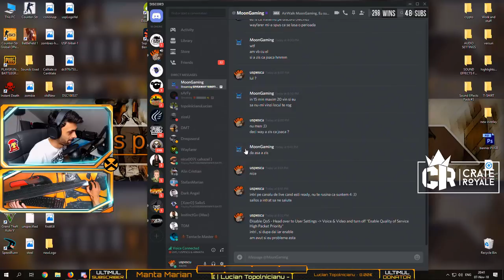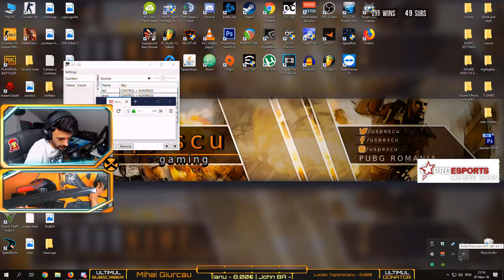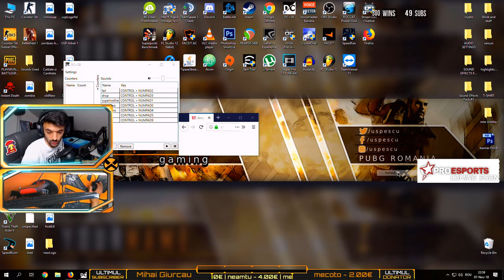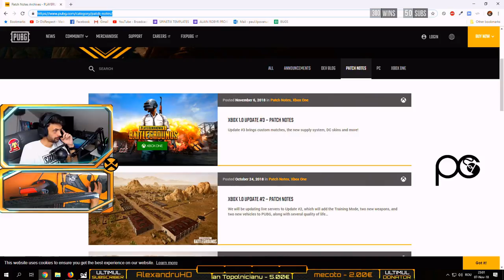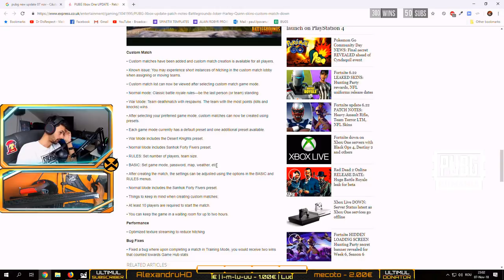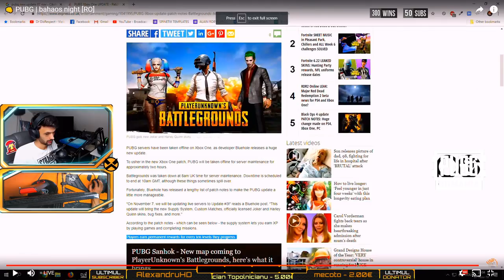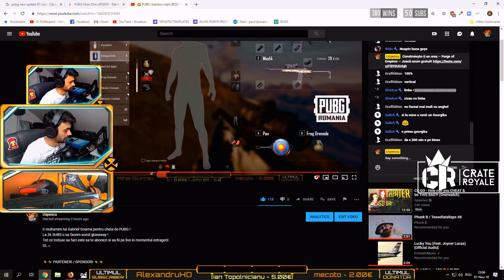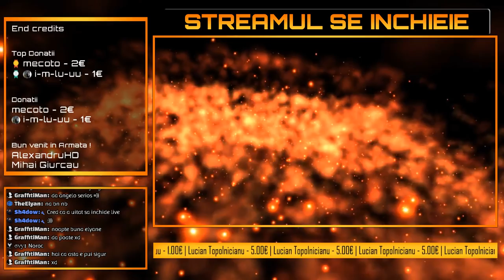👊 PUBG | bahaos night [RO]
Ii multumim lui Gabriel Goarna pentru cheia de PUBG !
Tot ce trebuie sa faci este sa te abonezi si sa fii pe live in momentul extragerii
GL ~

(Foloseste codul : USPESCU pentru 15% reducere la toata comanda)

EMOJI-uri de reactie in chat :
🔥💯🔥💯🔥💯🔥 : Big Plays

5000 xcoin = 5 dolari @paypal (trebuie sa ai obligatoriu cont de paypal)
10000 xcoin = moderator pe canal

⚙️SPECS⚙️
🔊 GAMING-PC
Procesor : Intel Core i7 7700k, 4.20GHz
Cooler : Corsair H55
Video: EVGA GTX 1080Ti FTW 3
RAM : Dual Channel Corsair 16GB (2X8), DDR4, CL15, 3000Mhz, 1.35V
Motherboard : Asus Prime Z270-K

⚙️ STREAMING-PC
Procesor : AMD - Ryzen 7 1700X 3.7GHz (overclocked)
Cooler CPU : Deepcool - GAMMAXX 300
Video: Asus GTX 1060 3GB OC
Capture Card: AVerMedi​aLive Gamer​ HD 2 (LGH​D2) GC570
RAM : Corsair - Vengeance LPX 8GB (2 x 4GB) DDR4-2400
Motherboard : MSI - B350M PRO-VD PLUS

⭐ GEAR ⭐
☢️ GAMING
Mouse : SteelSeries Rival 310
MousePad : Steelseries Qck Heavy FNATIC Edition
Keyboard : HyperX Alloy FPS
Headset : Steelseries Arctis 5
Monitor : Asus VG248 24" 144hz

☢️ STREAMING
1st Webcam : Logitech Pro C920
2nd Webcam : HP HD 4310

Dota2 [niciodata]
Island of Nyne [still hope]

💰 SalloS : 1487.00 €
💰 Max : 640.00 €
💰 Drequsorul : 310.00 €
Lucian Topolnicianu : 247.00 €
LucianB : 140.00 €
MentoL : 104.00 €
Generalu_M : 100.00 €
Jipano : 81.00 €
Hincu Marius : 55.00 €
TOMITA NEBUNU : 50.00 €
Dasher : 50.00 €
Iulian : 45.00 €
Flo Sto : 32.00 €
ardeleandavid : 30.00 €
CristiGhici : 29.00 €
AdIsHoR : 26.00 €
buft : 26.00 €
element : 23.00 €
Moon : 20.00 €
Doru Cretu : 20.00 €
iNoEvL : 20.00 €
PorTo cAla : 19.50 €
futGrase : 17.00 €
Gabriel Gabi : 17.00 €
Bucovanu-Marius : 15.00 €
Ioan : 15.00 €
FlorinDej : 14.00 €
Barbosuiwnl: 14.00 €
i-m-lu-uu : 13.00 €
Maurice : 13.00 €
xBuBu : 13.00 €
pussy : 12.00 €
Red : 11.00 €
Palaloga Ionut : 10.00 €
Glisca Catalin: 10.00 €
Chizanu : 10.00 €
SabinTuber: 10.00 €
PERICOL : 10.00 €
zizeU : 9.00 €
Sorin-Alin : 8.00 €
Puscas Andrei : 8.00 €
GrM : 7.00 €
Fofo : 7.00 €
CezarStroe : 6.00 €
John BA : 5.00 €
ALeXyOO : 5.00 €
neamtu : 5.00 €
laviniu89 : 5.00 €
Mihaitapacpac : 5.00 €
xanter : 4.00 €
Eduard Pahontu: 4.00 €
GabiMarchidan : 4.00 €
Francisc : 3.00 €
Adrian Lucian : 3.00 €
aXiNNNTE1G : 3.00 €
Constantin Staicu: 3.00 €
iaSi Spala : 3.00 €
muTulica2: 2.69 €
sebyzar : 2.00 €
Kemico : 2.00 €
Wido : 2.00 €
dANI_3l : 2.00 €
nookz : 2.00 €
JSN : 2.00 €
akiulian9065: 2.00 €
Sergiu : 1.50 €
davydmo : 1.00 €
Marian Panait : 1.00 €
Becks : 1.00 €
Mitroaca : 1.00 €
Yetix: 1.00 €
Btn : 1.00 €
hanzo : 1.00 €
Uzzi25 : 1.00 €
Catalin Sandu : 1.00 €
PgLDCC : 1.00 €
Tea: 1.00 €
Jade : 1.00 €
Mitroaca : 1.00 €
Everfrost : 1.00 €
Andrei123: 1.00 €

💰 stefanmarian: 112 tips
💰 graffitiman: 11 tips
aerrow : 10 tips
neamtu66: 8 tips
nelutulutu: 3 tips

☢️☢️Tinem Legatura !☢️☢️